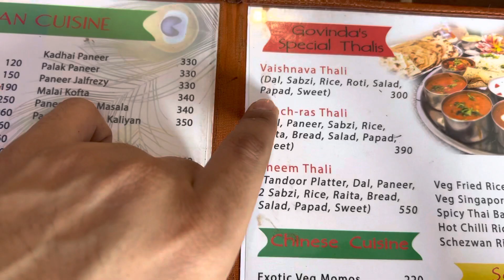Govinda Restaurant || Iskon Temple Delhi || Food Vlog || Food Video || Food Challenge || Eating Food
In this video i'm going to share honest review of govinda restaurant and their food.